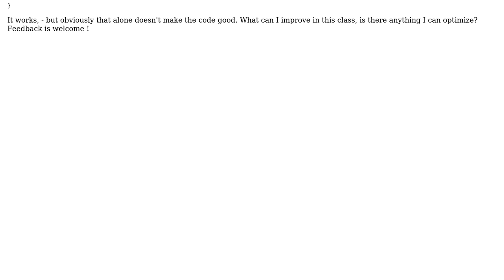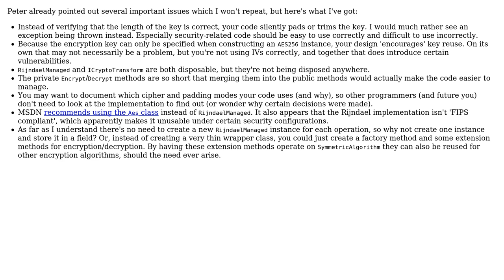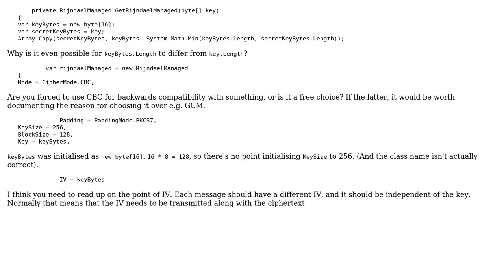Code Review: C# AES256 CBC Implementation (2 Solutions!!)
Code Review: C# AES256 CBC Implementation

With thanks & praise to God, and with thanks to the many people who have made this project possible! | Content (except music & images) licensed under CC BY-SA | Music | Images & others | With thanks to user yq8dev user Pieter Witvoet user Peter Taylor and the Stack Exchange Network Trademarks are property of their respective owners. You are responsible for your own actions.